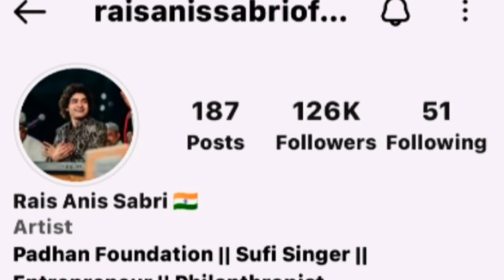rais anis sabri life style|2022 biography|family|& net worth|Arshadkhanofficial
dosto aaj ki video mai ham baat krenge rais anis sabri ki life ke bare anis sabri ki life style ke bare mai anis sabri story bachpan se aaj tak ki life style 2022 tak ki story hmare channel pe dekhe Or sune 2022 story lifestyle life story anisstory rais anis sabri life story
anis sabri style

Arshad khan official

rais anis sabri qawwali ghazal naat video dekhne Or sunne ke liye hmare channel ko sbse phle YouTube pe search kre or video ko full watch kre like share coment jrur kre || anis sabri life story life style anis sabri life style sabri aniscar anishouse khawajagaribnawaz khawajajiqawwali ajmersharif qawwali anissabri arshadkhanofficial anis sabri life style anis sabri life story story anissabrilifestory anissabri rais anis sabri life style life story life story bchpan se 2022 tak family house anis sabri car anis sabri
Facebook 👉 Mirdha Arshad🥀
video shoot||👉Arshad khan official||
video edit by👉 /Arshadkhanofficial/
Singer🎤||👉Rais anis sabri 🥀||
thnq  u soo much frnds🌹